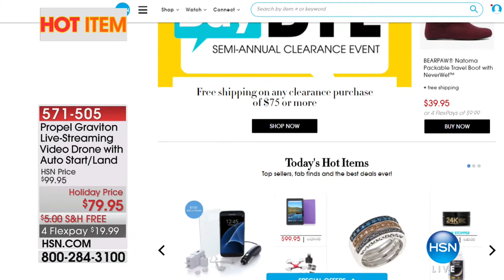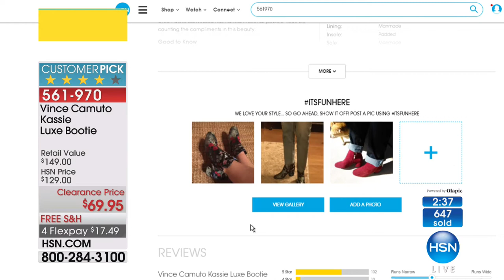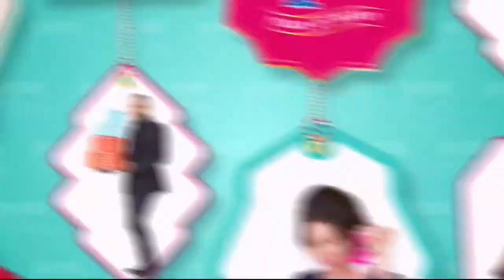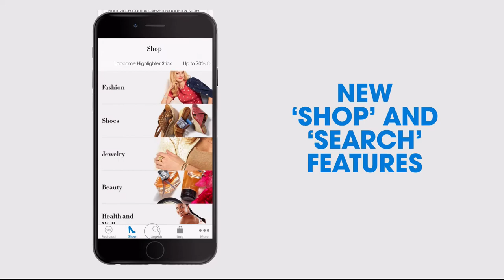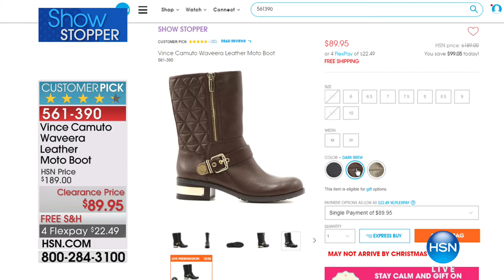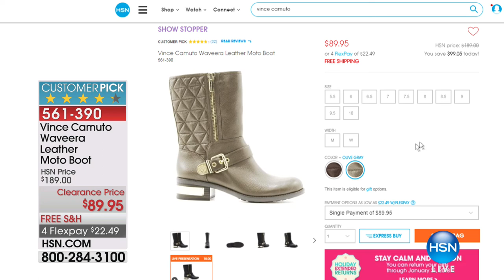HSN | Fashion & Accessories Clearance Up To 60% Off 12.22.2017 - 03 PM